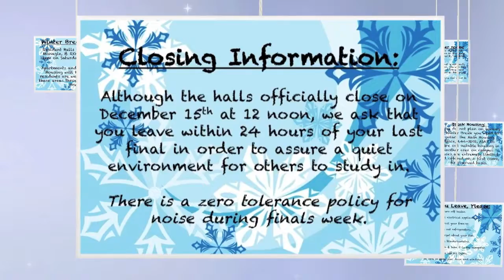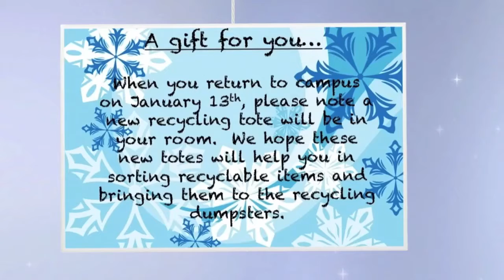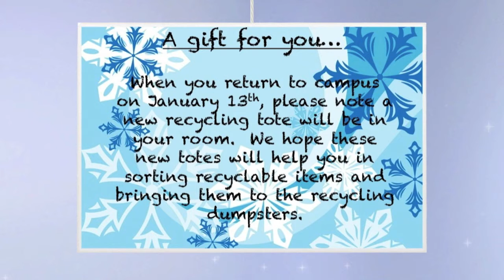Winter Break Quiet Hours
Information on the winter break holiday for NMSU Housing and Residential Life residents.